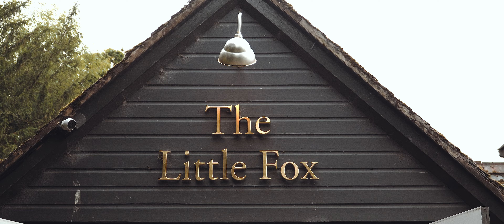Jessica and Harry's Enchanting Wedding at Little Fox // Thornton Hough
Jessica and Harry's wedding at the beautiful Little Fox in Thornton Hough; a peaceful village located within half an hour’s drive of Liverpool and Chester, was a truly unforgettable day. Set amidst the enchanting grounds of this sought-after venue, their celebration was filled with joy, happy tears, and heartwarming moments, making it an ideal location for a wedding videographer to capture memories that will last a lifetime. Little Fox, known for its rustic charm, lush surroundings, and intimate atmosphere, offered a perfect backdrop for each precious moment of Jessica and Harry's big day.

The day began with a first look just outside the venue—a private, emotional moment shared between the couple before the ceremony. As their wedding videographer, capturing this intimate moment allowed us to document a beautiful mix of emotions. The look on their faces as they saw each other for the first time was one of pure joy and love, creating a scene worthy of a movie.

The ceremony that followed was nothing short of magical. Surrounded by family and friends, Jessica and Harry exchanged vows with heartfelt promises and joyful tears. Little Fox’s cozy ambiance added to the sense of togetherness, allowing everyone to feel truly connected to each part of the day.

After the ceremony, the celebrations continued with a warm and lively reception filled with laughter, speeches, and cheers. Each toast delivered by loved ones echoed the shared happiness of everyone present. As wedding videographers, capturing these candid reactions and heartfelt words allowed us to create a cinematic story of Jessica and Harry’s special day.

The evening culminated in an electrifying dance floor, where Jessica, Harry, and their guests celebrated in full swing. The magical lighting of Little Fox provided a stunning setting for some final, joyful footage.

Jessica and Harry’s wedding at Little Fox, Liverpool, was a heartfelt celebration filled with love, laughter, and lasting memories. For couples seeking a wedding videographer to document every authentic moment, Little Fox provides the perfect setting to create a visual story as timeless as the love shared.
Are you still looking for a wedding photography and/or cinematography team?
We'd love to help! Please send us an inquiry by visiting our